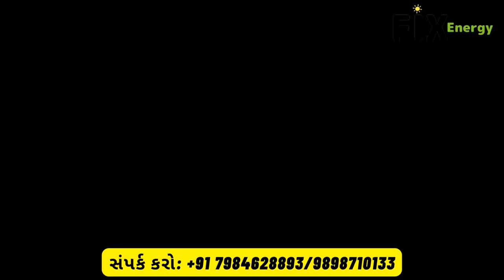સોલર પેનલ પર 40% ની સબસિડી આપશે | ગુજરાત સોલર પેનલ યોજના । Solar Panel Subsidy In Gujarat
We offer end to end EPC services to install solar systems with the use of only high
precision products and components from globally recognized technology
providers. FIX Energy is one of a leading solar EPC solution provider company in
India.
FIX Energy successfully delivering projects across various segments such as
Residential, Commercial and Industrial.